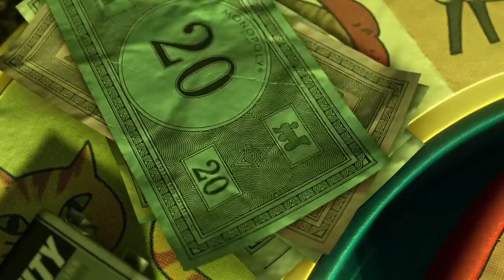Engine Story 3 Part 9 - Trying to Escape/Gambling Den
This video is about Engine Story 3 Part 9 - Trying to Escape and Gambling Den